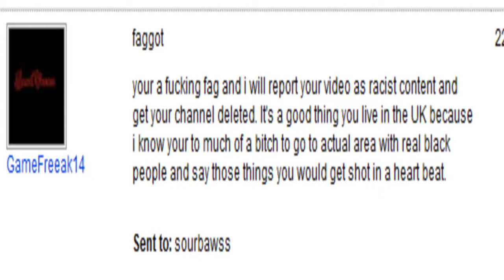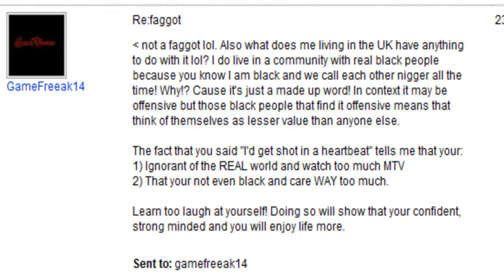SourBawss WiFi Battle #12 Vs. 92Pianist - Brain and Brawn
DESCRIPTION DOES NOT CONTAIN SPOILERS

Earlier upload then usual but I'm in such a rush right now I hope all the links are accounted for :[[[

Thanks for +150 subs, love your support but most of all LOVE your comments.

inb4YuseiCommentsLOGalladeIsBetterThenCBGallade!

Check them out you shall be entertained :3